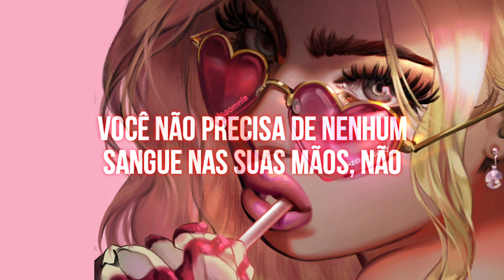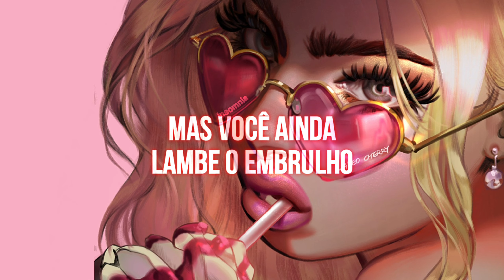Doja Cat - Candy (legendado)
• Edição, tradução e legenda por Insomnia

• Letra

You just might forget that this was what you're gettin' high for
And it might do the things to him, I mean the guy who
He's the one who's sweet enough, who'll shoot to make that high note

And it's such a typical thing, runnin' over a billion men, oh, ooh
Runnin' through a difficult place, you don't need no blood on your hands, no

And it's such a typical thing, runnin' over a billion men

Sugar coated, lies unfolded, you still lick the wrapper
It's addictive, you know this, but you still lick the wrapper
It's addictive, you know this, but you still lick the wraper

• Insomnia